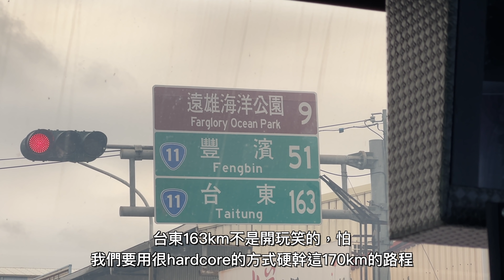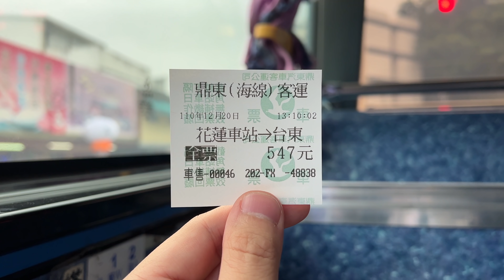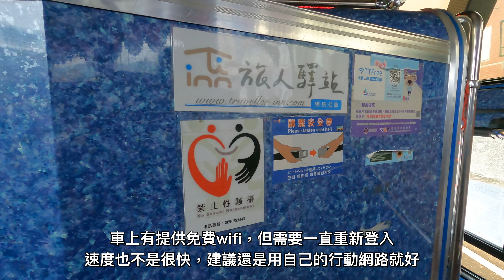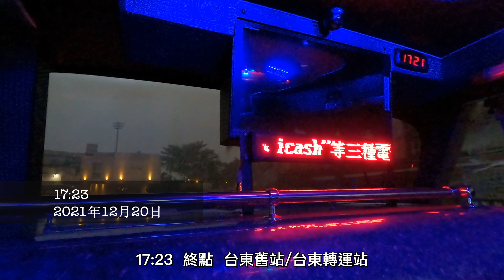【挑戰極限】一日公車環島（二）挑戰體力與屁股的極限，24小時內856公里的瘋狂修行 鐵屁股計畫Ep03-2 鼎東客運海線營運區 8119線 花蓮新站-台東轉運站 | 搭乘記錄 20211220